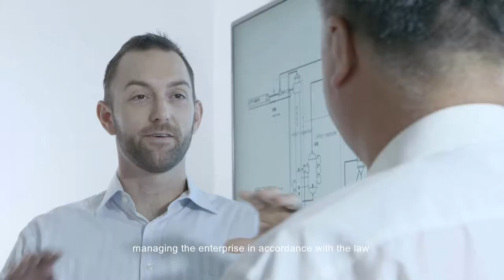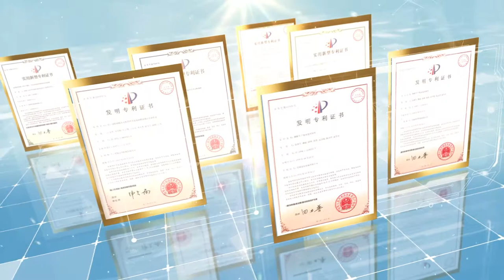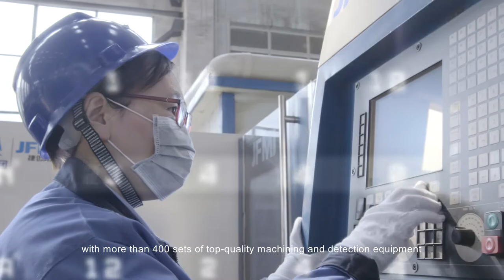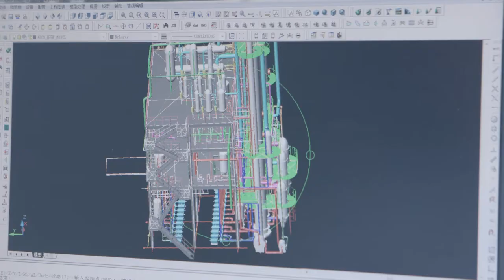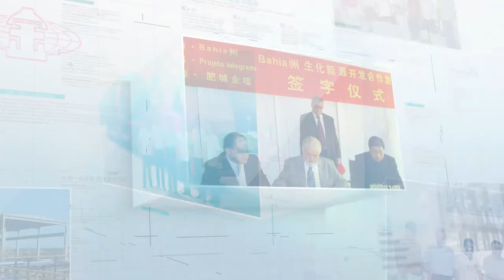Shandong Jinta Machinery Group Co., Ltd.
This is a promotional video of Shandong Jinta Machinery Group Co., Ltd.
Shandong Jinta Machinery Group Co., Ltd. can design and produce edible alcohol equipment, medical alcohol equipment, anhydrous ethanol equipment, DDGS, sewage treatment, etc.